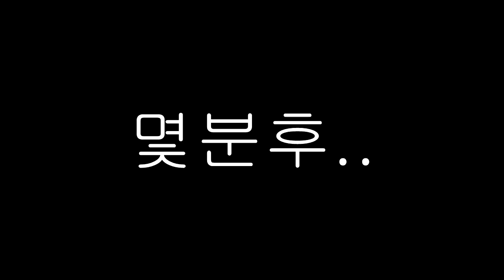잉여맨 가족상황극 | '📷가족사진을 찍어요!' | 리얼카메라모드 | 마인크래프트 Minecraft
- 가족사진액자를 거실에 걸어야지~ㅎㅎ